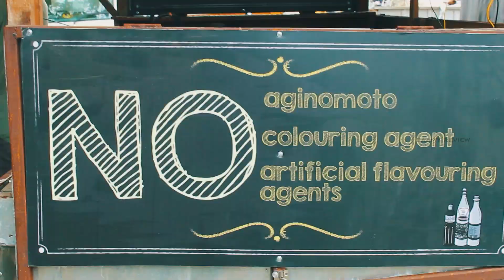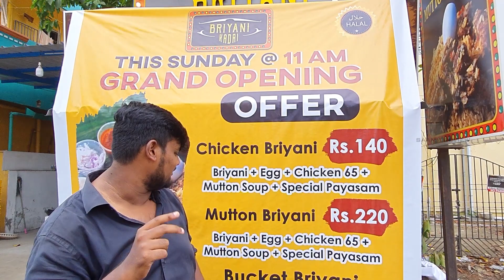Newly opened briyani shop in Chennai - Briyani kadai || எப்படி இருக்கு ?? - saamy review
We went to a new shop opened in a Chennai to try the taste of a biryani in biryani kadai. We have faced some problem in the food watch the video fully. and then take the decision..

the whole video is taken in Phone camera.
🏬Shop Name: biryani kadai
🌏Shop Place:navalur
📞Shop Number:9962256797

Thanks to
1)camara-goyal,vinith
2) Vignesh-gadgets
3) Vinoth, Arjun- support
4)sathiya-editor
5)fliex-thumbnail

Thanks to friend and family🙏

Plz give your support by

1)like👍

2)share🎉

3)comment📃

our channel.